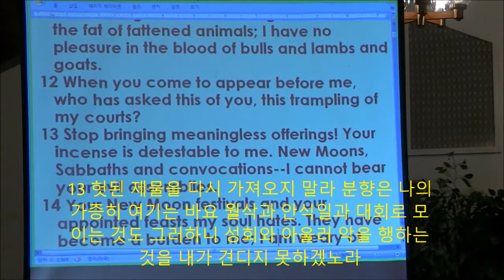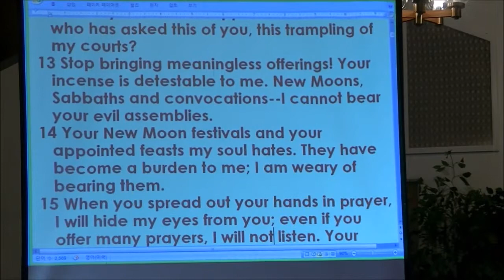'우리가 서로 변론하자' 이사야 1:10~20, 박춘식목사,올림피아한빛교회 (2015년 3월1일 주일2부예배)